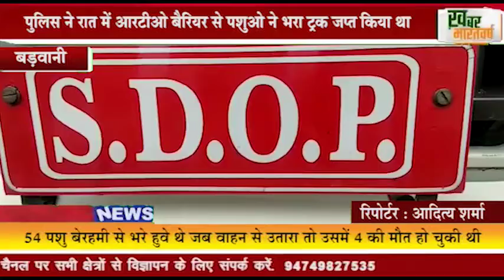बड़वानी : गौवंश मामले में निवाली थाना प्रभारी सहित प्रधान आरक्षक को किया निलंबित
पुलिस ने रात में आरटीओ बैरियर से पशुओ ने भरा ट्रक जप्त किया था
 गौशाला से 4 पशु वाहन में भरते समय का वीडियो वायरल होने पर एसपी ने की कार्यवाही
            54 पशु बेरहमी से भरे हुवे थे जब वाहन से उतारा तो उसमें 4 की मौत हो चुकी थी